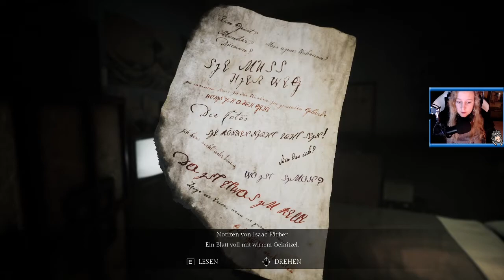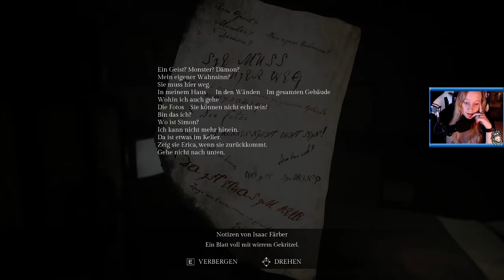Das Schlüssel Rätsel - Song of Horror Episode 2 #11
Dies ist eine Twitch Aufnahme!

ÜBER DIESES SPIEL
Hüte dich vor den Schatten und der Dunkelheit, die still erscheinen mögen. Hüte dich vor geschlossenen Türen und flüsternden Spiegeln. Hüte dich vor dem Lied des Schreckens, das tief in deinen Verstand eindringt.

Der berühmte Schriftsteller Sebastian P. Husher ist mit seiner ganzen Familie verschwunden. Aus Sorge hat sein Verleger einen Assistenten zum Haus des Autors geschickt, um nach ihm zu suchen — aber er kam nie zurück... Dieses Verschwinden löst eine Reihe von Ereignissen aus, die etwas Schreckliches enthüllen: ein namenloses, dunkles Wesen, das nur als Die Präsenz bekannt ist, scheint für alles verantwortlich zu sein — und es ist immer noch irgendwo da draußen und lauert im Schatten... und wartet auf dich!